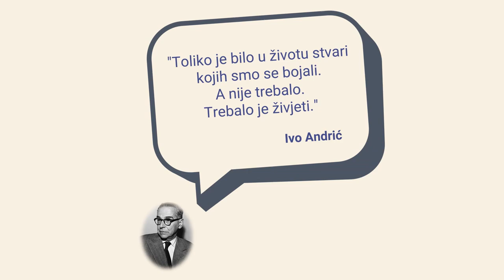Uživo - Nemanja Čedomirović, IT zajednice, konferencije i - agile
Nemanja je partner u kompaniji GrowIT koja se specijalizovala u oblasti agilnog razvoja kompanija. Omogućio je i vodio na desetine timova. Su-osnivač je nekoliko velikih IT zajednica, među kojima su PHP Srbija, IT Girls, Agile Coaching Srbija, eCommerce Asocijacija Srbija, putem kojih je organizovao velike IT konferencije, na kojima je učestvovalo preko 3000 ljudi iz celog sveta.

🦉Voditelj: Miloš Đekić

O Kefalu: Kefalo je nezavisni projekat sa ciljem promocije i popularizacije zdravog dijaloga, kao i edukacije kroz dijalog. Voditelji i urednici kanala Kefalo Dijalog su Sonja Jovović i Miloš Đekić (milos.djekic.net), a gosti programa su stručnjaci i entuzijasti iz raznih oblasti života, nauke i biznisa.